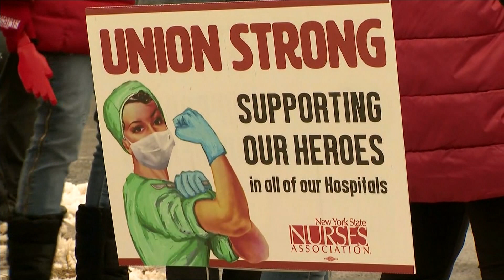Westchester Medical Center nurses hold rally in hopes of better working conditions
Those rallying say they're advocating for more hires amid a staffing shortage. They're asking for effective infection controls and a fair contract immediately. Without those terms, nurses News 12 spoke with say the medical center is unfit to service their patients.